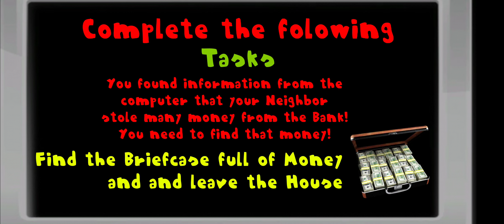Hello Squidward Sponge Bobs Neighbor 3D - Level 4 - Gameplay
Game: Hello Squidward Sponge Bobs Neighbor 3D